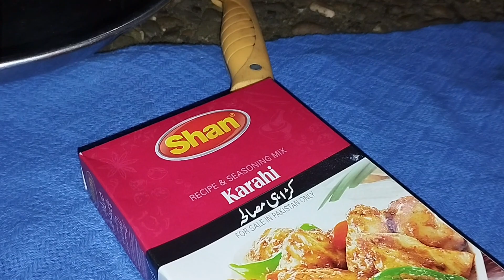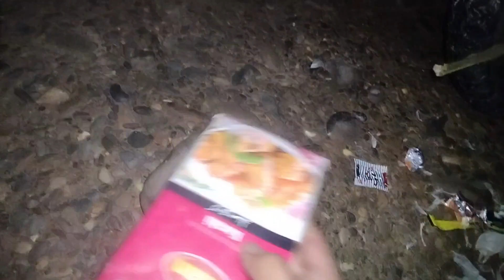GHADE ne OSMAN ko DRADIA || HUM GYE WINDER NEHR ME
GHADE ne OSMAN ko DRADIA || HUM GYE WINDER NEHR

In this video or vlog 👇 👇
We went to winder river we enjoyed a lot alhamdulillah

In Urdu 👇👇
Me or mere dost gye Balochistan ke AK Bhoot peyare helake me wahan humne Ak nehr deka or wahin pe Raat guzari kana bnaya chai bnaya. or Bhoot mazy kiye Alhamdulillah
or wahn pe Ak seen hogya Osman ne Ghade ko dekha use samja ye wolf he mgr jb wo patte Kane Laga to Osman Samaj gya wo Ghada he 😂 😂

Balochistan:Balochistan ; Balochi: بلۏچستان[citation needed]; Urdu: بلوچستان, Urdu pronunciation: [bəloːt͡ʃɪst̪ɑːn]  is a province of Pakistan. Located in the southwestern region of the country, Balochistan is the largest province of Pakistan by land area but is the least populated one. It is bordered by the Pakistani provinces of Khyber Pakhtunkhwa to the north-east, Punjab to the east and Sindh to the south-east; shares international borders with Iran to the west and Afghanistan to the north; and is bound by the Arabian Sea to the south. Balochistan is an extensive plateau of rough terrain divided into basins by ranges of sufficient heights and ruggedness. It has the world's largest deep sea port, the Port of Gwadar lying in the Arabian Sea.

River: river is a natural flowing watercourse, usually a freshwater stream, flowing on the Earth's land surface or inside caves towards another waterbody at a lower elevation, such as an ocean, sea, bay, lake, wetland, or another river. In some cases, a river flows into the ground or becomes dry at the end of its course without reaching another body of water. Small rivers can be referred to by names such as creek, brook, and rivulet. There are no official definitions for these various generic terms for a watercourse as applied to geographic features, although in some countries or communities, a stream is customarily referred to by one of these names as determined by its size. Many names for small rivers are specific to geographic location; examples are "run" in some parts of the United States, "burn" in Scotland and Northeast England, and "beck" in Northern England. Sometimes a river is defined as being larger than a creek,] but not always; the language is vague.